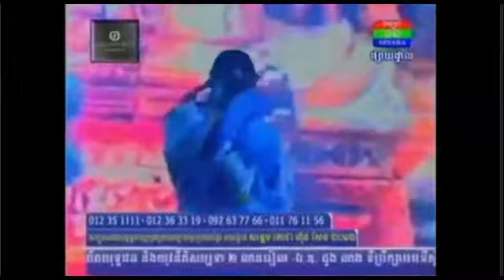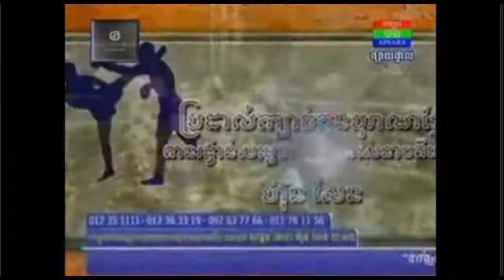khmer boxing | cambodia international boxing new | Apasara TV khmer boxing on 25 October 2014 # 1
khmer boxing
cambodia boxing
khmer boxing 2014 this week
Apasara TV khmer boxing
khmer boxing international 2014
khmer boxing vs thai boxing 2014
khmer boxing 2014 new
khmer boxing keo rumchong 2014
khmer boxing july 2014
khmer bokator
hang meas news
khmer boxing keo rumchong vs vong noy 2014
ctn boxing 2014
SEA TV boxing
ctn boxing
TV3 boxing
bayon tv boxing 2014
bayon tv black box
bayon tv boxing
apsara tv boxing